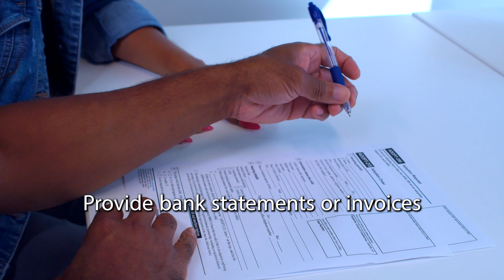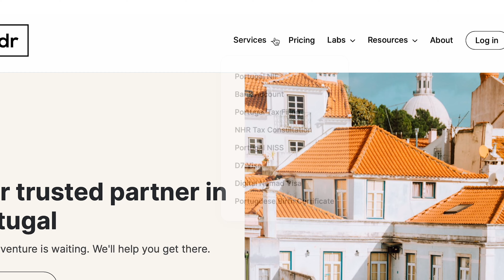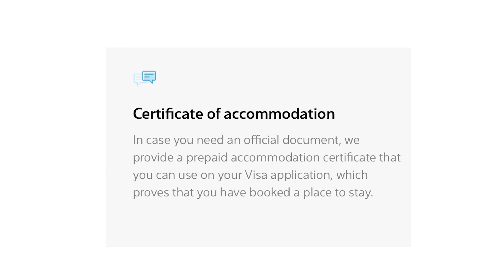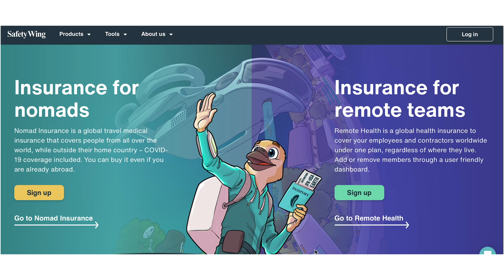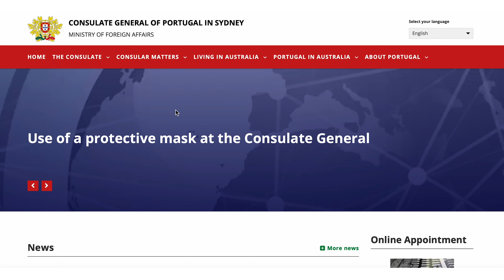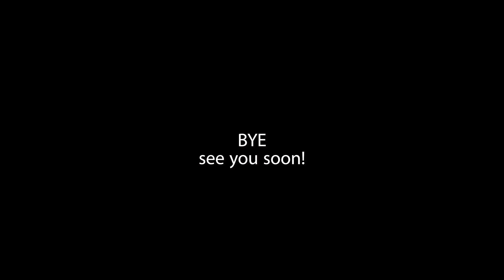Moving to Portugal - D8 Digital Nomad Visa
We are two Australians that have officially moved to Lisbon, Portugal on the D8 Digital Nomad VISA. In this video, we have compiled all of the requirements and the process of application and acceptance for those in Australia.

We hope to inspire you of the possibilities of moving to the other side of the world. If we did it, you can too!

See you in Portugal

LACH X SHAN

All our camera gear:
Camera: Sony A7siii
Most used Lens: Tamron 28-75mm F/2.8
Wide Lens: Sony - FE 12-24mm F4 G Wide-Angle Zoom Lens
Zoom Lens: Sony FE 70-200mm F2.8 GM OSS II Full-Frame G Master Lens
Action camera: Go Pro mini 11
360 Camera: Gopro 360
Wireless Link: Rode wireless go ii
Microphone: Rode Lavalier Mic
Gimbal: DJI Ronin RS3
Drone & Gopro Sd Cards: 256GB Sandisk v30
SD Card 1 (Main): ProGrade Digital V90 300R Memory Card (256GB)
SD Card 2 (Second Slot): ProGrade DigitalV90 300R Memory Card (128GB)
ND Filter: Hoya 67mm Neutral Density
SSD (Hard drive we work from): SanDisk 2TB Extreme Portable SSD
Usb c to usb c cord: Lighting Bolt cable
Laptop (Super fast editing): Mac Book Pro 2021 M1 Chip
Headphones: Bose Wireless Noise Cancelling Headphones
Bag: Tenba Backpack V2, Black/Black Camo, 16 Long

Moving to Portugal and need assistance with setting up a bank account & tax file number?
Use this code and save 10%